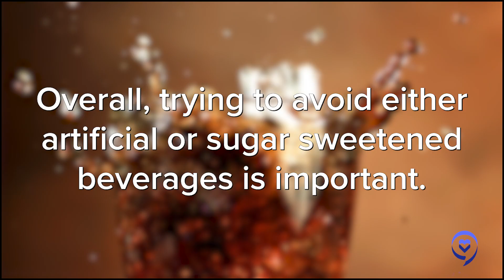Doctor Explains: Does SUGAR Really Cause CANCER? | The Patient Story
Does consuming sugar increase your risk of cancer? In this video, Dr. Urvi Shah, a hematologist and oncologist at Memorial Sloan Kettering Cancer Center, provides insightful perspective on this common question.

She explains that while sugary drinks and refined carbohydrates are linked to inflammation, insulin resistance, obesity and higher cancer risk, complex carbohydrates like whole grains actually show a correlation with lower cancer risk. So she recommends limiting added sugars and sugary beverages, but not avoiding complex carbs, which provide important fiber and nutrients.

The Patient Story:
The Patient Story is led by a dedicated team of medical, editorial, and video experts, committed  to authentically portraying the cancer patient experience. Sharing your story holds  transformative power, culturally and personally. We handle each narrative with utmost care,  compassion, and scientific rigor.
Our editorial process adheres to the highest journalistic standards, ensuring medically  researched, vetted, and fact-checked content. Backed by experienced medical professionals,  we offer insights into the latest medical advancements.
Beyond patient narratives, we provide comprehensive coverage of cancer news and medical  resources. From symptoms to clinical trials, insurance, finances, and support groups, we offer  guidance in a humanized manner.

Video Chapters
00:00 Introduction
00:45 Being diagnosed with Hodgkin's lymphoma as an oncologist
1:32 Does pop and sugar cause cancer?

The interview has only been edited for clarity. The interview has only been edited for clarity.